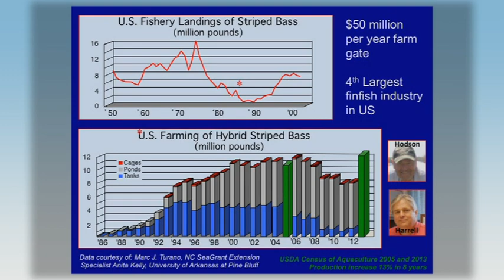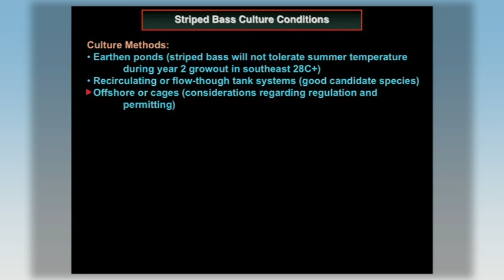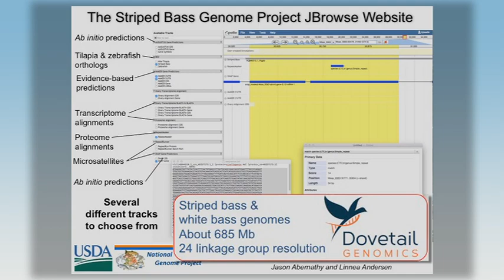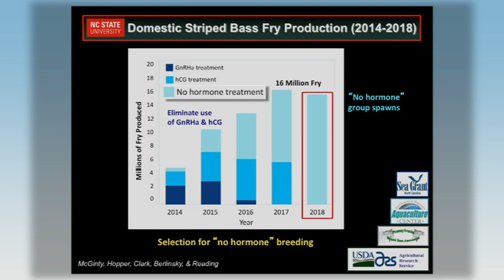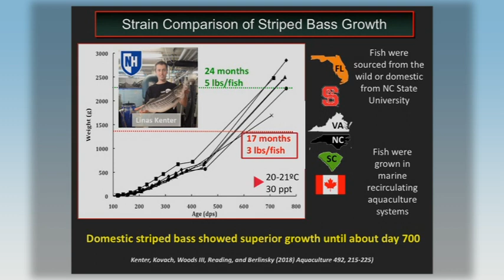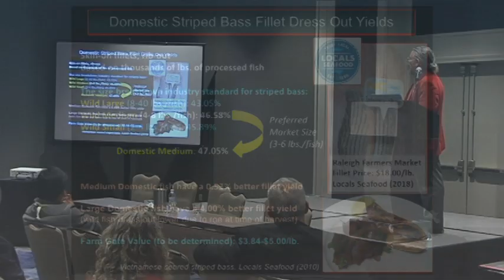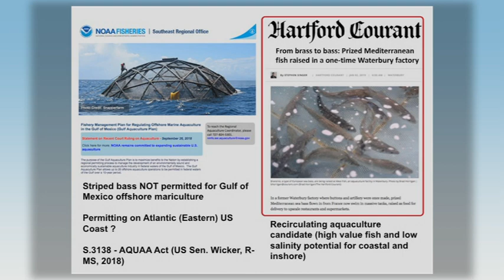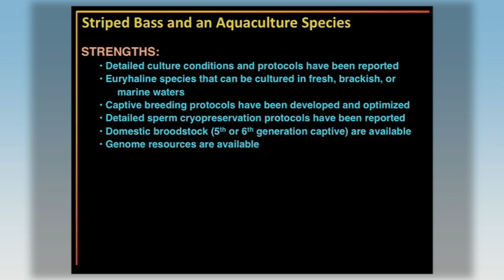Ben Reading: Striped Bass, Morone saxatilis, Aquaculture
Full title:
The Status of Striped Bass, Morone saxatilis, as a Commercially Ready Species for US Marine Aquaculture

About Aquaculture 2019:
At Aquaculture America 2019 in New Orleans, LA, aquaculture experts presented on March 10th on the “Status of Marine Finfish Species for US Aquaculture” for 18 species.  This special session was hosted and organized by Florida Atlantic University Harbor Branch Oceanographic Institute, USDA Agricultural Research Service, USDA National Institute of Food and Agriculture, and NOAA Fisheries. Each expert summarized the stage of the aquaculture industry readiness for a species and the research directions necessary to remove barriers for the species to become commercialized.

Benjamin J. Reading*, David L. Berlinsky, L. Curry Woods III, Ronald G. Hodson, S. Adam Fuller, Carl Webster, and Andrew S. McGinty
North Carolina State University, Department of Applied Ecology

Striped bass is an anadromous fish native to the North American Atlantic Coast and it is well recognized and regarded as one of the most important recreational fisheries in the United States. Decades of research have been conducted on striped bass and its hybrid (striped bass x white bass) and culture methods have been established, in particular for the hybrid striped bass, which is the fourth largest finfish aquaculture industry in the nation ($50 million). Domestic striped bass have been bred over many years and are available from the government for commercial fry production using recently developed hormone-free methods along with traditional hormone-induced tank and strip spawning. No commercial scale intensive larval rearing technologies have been developed at present and fingerling production is conducted in fertilized freshwater ponds. Striped bass can be grown out in marine (32 ppt) or freshwater (&lt 5ppt), however they require high hardness (200+ ppm) and some salinity (8-10 ppt) to offset handling stress. Juveniles must be 1-10 g/fish prior to stocking into marine water. Commercially available fingerling, growout, and broodstock feeds are available from several vendors. Striped bass may reach 3 lb/fish in recirculating aquaculture by 18 months and as much as 5 lb/fish by 24 months. Farm gate value of striped bass has not been determined, although seasonally available harvested striped bass are valued at $3.00/lb and cultured hybrid striped bass are valued at $3.84-$4.20/lb whole; the farm gate value for cultured striped bass may be as much as $5.00 or more per lb depending on demand. The ideal market size is between 3 and 6 lb/fish, which is considerably larger than the 1.5-2 lb/fish for hybrid striped bass. Other than common opportunistic pathogens, there are no major disease concerns at present aside from VHS in the Great Lakes region.

Table 1. Some strengths and weaknesses of striped bass as an aquaculture species.
Strengths
Culture conditions and protocols have been reported and described in detail
Euryhaline species that can be cultured in fresh to marine salinity water
Captive breeding protocols, both hormone and hormone-free have, been developed
Sperm cryopreservation protocols have been reported and described in detail
Domestic broodstock (fifth or sixth generation captive bred) are available in 2018
Genome sequence and genomic resources are available
Weaknesses
Reliable fingerling production is not commercially available at present
Commercial scale intensive larval rearing protocols are incomplete
Intolerance of warmer water temperatures after age 1 year (for earthen pond culture)
Are not permitted for offshore culture in the Gulf of Mexico (at present in 2018)
Economic feasibility analysis needs to be conducted for recirculating aquaculture